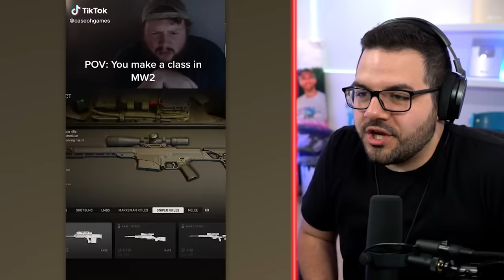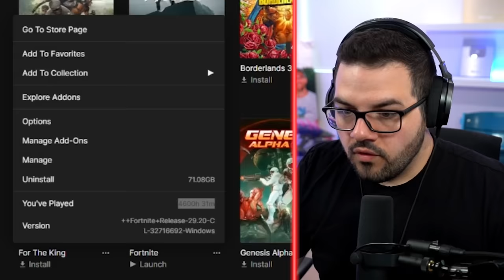Funniest Gaming Moments!